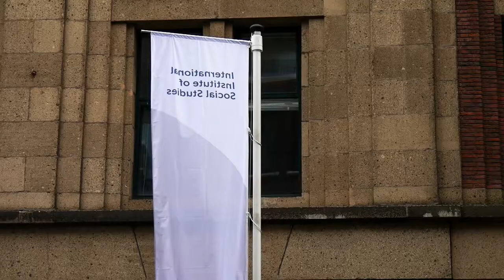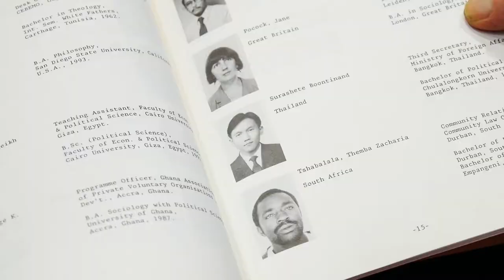ISS Alumni - connecting the world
Video of alumni events during the 65th anniversary celebrations of ISS in October 2017